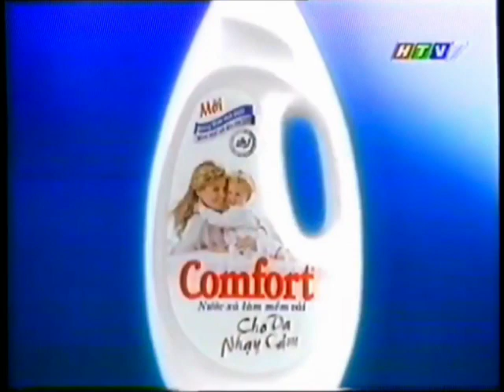Nước xả vải Comfort Cho da nhạy cảm "Flowers" (25s) - Vietnam, 2001